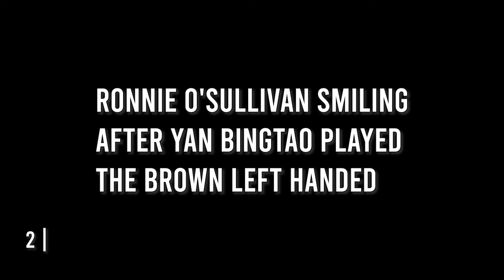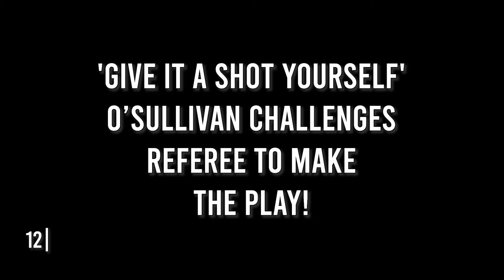17 TIMES Ronnie O'Sullivan PROVES he is the GREATEST PLAYER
Explore the genius of Ronnie O'Sullivan. Dive into a compilation that showcases the snooker legend's unparalleled skill, strategic brilliance, and unforgettable moments on the green baize. With detailed analysis and commentary, witness the mastery and finesse that define O'Sullivan's career, solidifying his legacy in the world of snooker. This video includes precision shots, awkward mishaps, hilarious blunders, skill shots, trick plays, snooker highlights, best snooker moments, unforgettable snooker, snooker flukes, snooker fails, greatest snooker matches, snooker legends, modern snooker stars, classic snooker, entertaining snooker moments, snooker skills, and iconic snooker scenes. Perfect for long-time fans and newcomers, showcasing the unexpected twists and turns that define the excitement of snooker. This is why we LOVE IT!